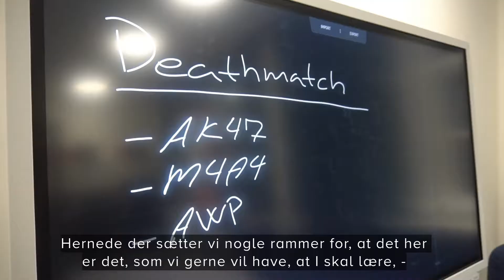Aarhus Esportscenter: Hvorfor skal du gå til esport hos os?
Aarhus Esportscenter er byens mødested for gamere, der vil dyrke esport i fællesskab med andre og udvikle sine skills. Alle over 10 år kan blive medlem.

Med et medlemskab af Aarhus Esportscenter får du:
- Deltagelse på et af vores hold i Counter-Strike: Global Offensive, League Of Legends eller Fortnite
- Struktureret undervisning én gang ugentligt af vores DGI-certificerede coaches
- Udvikling af dine personlige og dit holds kompetencer
- Mulighed for at nå dine mål indenfor esport – uanset om du er bredde eller elite
- Gaming med top of the notch-udstyr i nyrenoverede lokaler
- Adgang til at spille med i YouSee DGI-ligaen
- Nye venskaber og fællesskaber med andre lokale esportsudøvere
- Vejledning i at dyrke esport på en sund måde